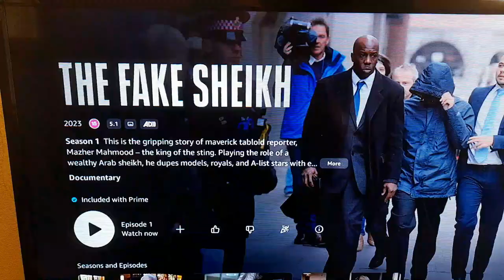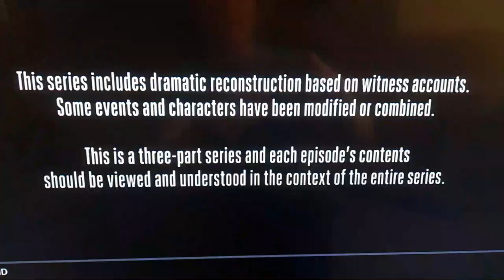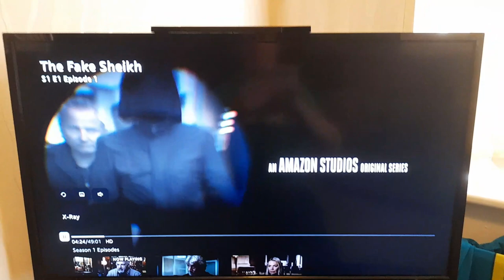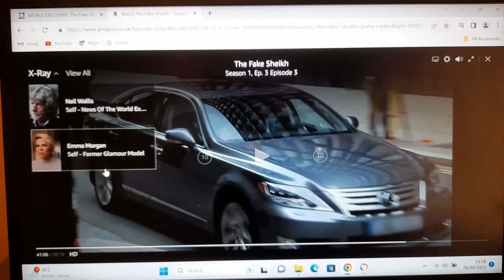The Fake Sheikh Review of 3 Episodes of Amazon Prime Video Series on Mazher Mahmood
NOTE = Any Short Clips from the Documentary are used under the "Fair Usage" & "Critical Review" Exemptions of the Copyrights, Designs & Patents Act 1988.

FULL REVIEW OF EPISODE ONE

FULL REVIEW OF EPISODE TWO

FULL REVIEW OF EPISODE THREE

WORLD EXCLUSIVE: Murdoch’s Fake Sheikh “DRUGGED and entrapped me”, says man JAILED in undercover sting

WORLD EXCLUSIVE: The Fake Sheikh ‘DRUGGED celebs and ROYALS during News of the World sting operations’

WORLD EXCLUSIVE: Inside The Fake Sheikh’s LIES, Illegal Activities and Corruption that led to DECADES of wrongful convictions

SEE THE REAL TRUTH & EVIDENCE OF MAHMOOD'S DISHONESTY HERE

TO SEE THE RESULTS OF MY PAST 25+ YEARS OF RESEARCH (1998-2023) INTO THIS & RELATED AREAS EXPOSING THE FAKE SHEIKH LOOK AT